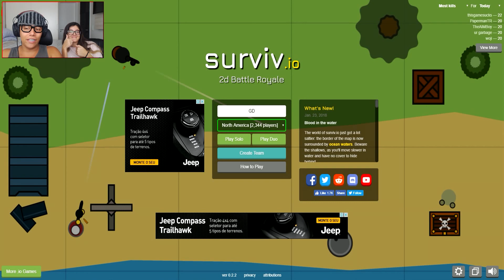JOGANDO O NOVO MODO DUPLA - Surviv.io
SE VOCÊ É UM AMIGÃO AJUDE A CHEGAR A 10.000 LIKEZÃOS, novo episódio de Surviv.io e hoje conferindo o novo modo Duo ( Dupla ) onde você deve sobreviver com um amigo ou com um player aleatório online, confira o vídeo!